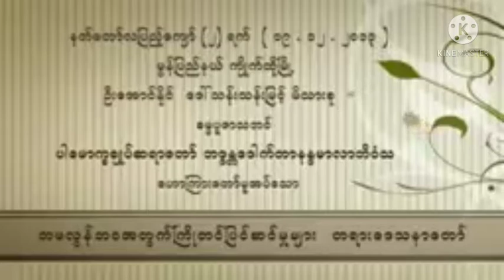တမလွန်ဘဝအတွက်ကြိုတင်ပြင်ဆင်မှုများ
Description

Welcome to Burmese Dhamma Talk Channel

Wish all being free from  suffering and be happy. If you get peaceful from this channel please share for your friends and family because Buddha teaching is for  all.

May all Dhamma friends free from suffering and attain happiness.

Burmese dhamma Talk Channel မှ ကြိုဆိုပါ၏🙏🙏🙏

Channelတရားတော်အားလုံး၏Link ကို လှူဒါန်းပေးထားပါသည်။ နှစ်သက်တဲ့တရားကိုနာယူမှတ်သားကြပါ။
ဓမ္မမိတ်ဆွေများအားလုံးကိုယ်စိတ်နှစ်ဖြာ ချမ်းသာကြပါစေ

1.

2
မိုင်းဖုန်းဆရာတော်နှင့်အောက်ဖိုဒ့်ဆရာတော်မေတ္တာပို့

3
အောင်လံဆရာတော်ဘုရားကြီး၏ မှန်သောသစ္စာစကား

4
အသံချိုမေတ္တာပို့နည်း

6.

7.

8.

9.

10.

11.

12.

13.

14.

15.

16.

17.
နတ်တွေကလူတွေကိုနှောက်ယှက်ပါသလား?

18.

19
ကံမကောင်းသူဟုထင်လျှင်။ ၅ မိနစ်တရား။ အရှင်သုစိတ္တ (မသော်ကျွန်း) ဆရာတော်။

20.

21
သတိထားရမည်မမှန်မကန် ပြောဆိုမှုများ

22.

23.

24.
အပြုံးများနှင့်နှုတ်ဆက်ပါတရား
မေတ္တာဂုဏ်ရည်ဆရာတော်

25
မင်းတို့ငြိမ်ခံလေ တရားပျောက်လေပဲ

26
အနိုင်ကျင့်သူတွေရဲ့ဘဝနိဂုံး

26.

36.

37
မင်းစည်စိမ်လိုချင်လို့ထင်နေသလားတရားတော်